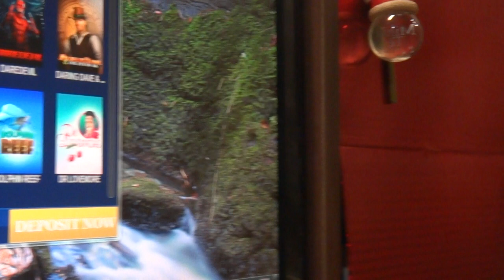COPS AND BANDITS - Free Spins (za 1.5 eura)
Automaty se musi zastavovat - tady je takova kratka ukazka, pri bonusovce.